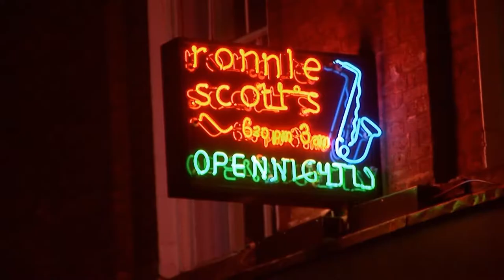Jeff Beck - Beck's Bolero (Live At Ronnie Scott's 2007)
Jeff Beck: Guitar
Tal Wilkenfield: Bass
Vinnie Colaiuta: Drums
Jason Rebello: Keyboards